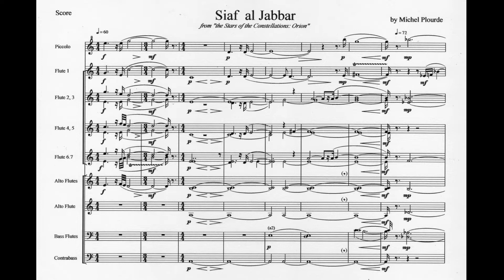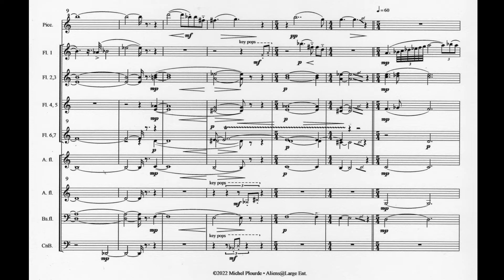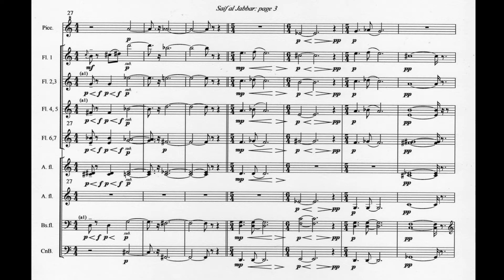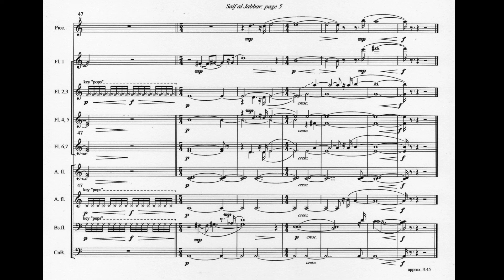Saif al Jabbar for flute choir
Part of my cycle "Stars of the Constellations". Saif al Jabbar is a star in the constellation of Orion (the knee of Orion's left leg).

The piece came out of a number of short sketches for flute choir I had written and collected somewhere between 2000 and 2010. I edited the sketches in the fall of 2021 and several of them became the basis of this piece; written between June and August of 2022. The bass and contrabass parts were played on an alto flute pitched down a 5th or an octave (respectively).

I rented the alto flute from L&M for a couple of months to finish my pieces "Lamentations" and "Lepus" and decided to find anything else that might need an alto flute . . and ended up renting the flute for a few more months (total cost for 5 months rental is more than the cost of my C-flute!).